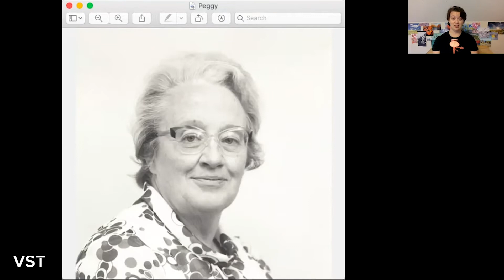VST Chancellor'sREVEAL 2020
The VST Chancellor'sREVEAL was a virtual tour with our leadership team of our campus and our future, as we anticipate our 50th Anniversary in 2021.